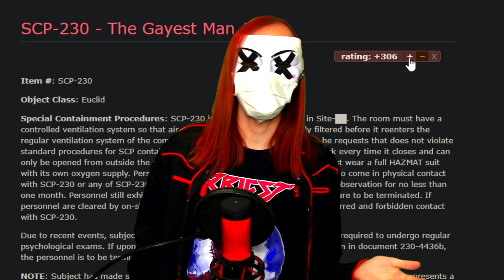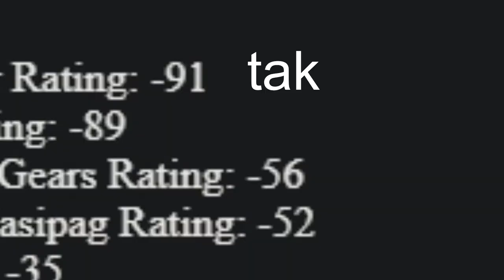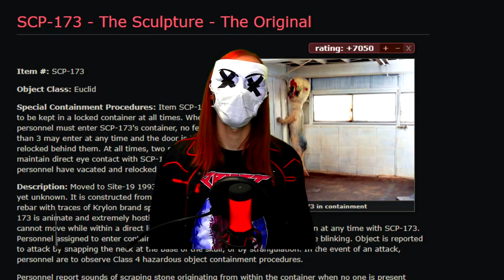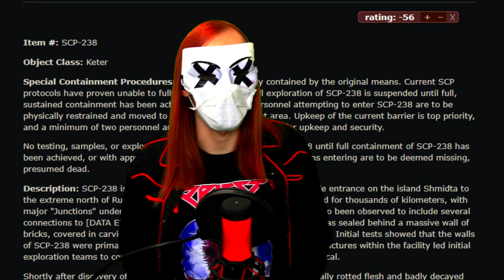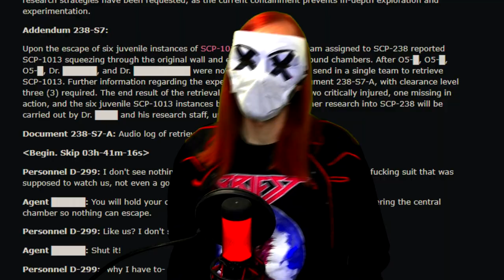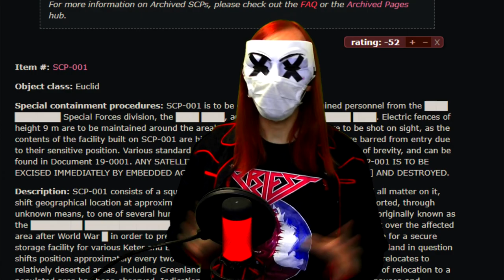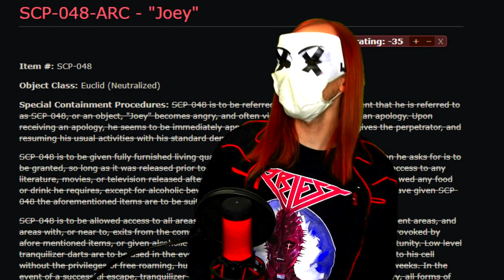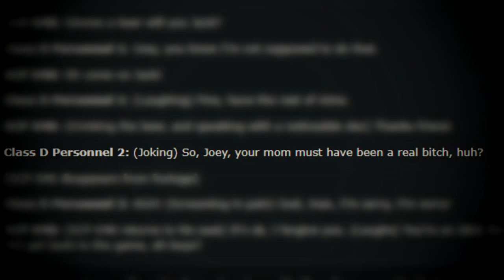5 NAJGORSZYCH SCP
Ave! Dziś przeniesiemy się o 13 lat wstecz i zobaczymy NAJGORSZE i NAJNIŻEJ OCENIANE raporty SCP na całej scp wiki... Od rzeźb jastrzębi po SCP-001, które tłumaczy czemu Ośrodek 19 nie może zostać tak łatwo odnaleziony, przed nami ciekawa podróż...

🔴 Wejdź na Twitcha (od lipca tam streamuję!)

0:00 - Intro
0:40 - SCP-ARC i SCP-D
2:17 - SCP-359 "Jastrząb"
3:57 - SCP-252-ARC "Gej Bomba"
5:54 - SCP-238 "Kompleks Budynków"
8:39 - SCP-001 Propozycja Eberstroma
10:22 - SCP-048-ARC "Joey"

Omawiane materiały:
➤ SCP-359 "The Hawk" autorstwa apocalemur:

➤ SCP-252-ARC "Gay Bomb" autorstwa Dr Kondraki:
(raport został usunięty)